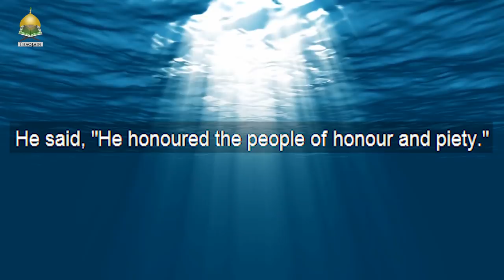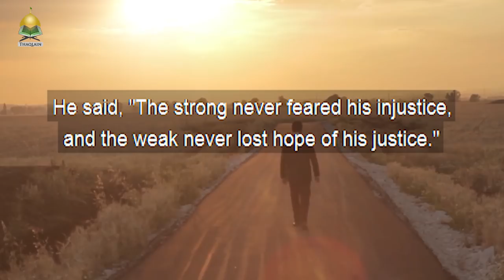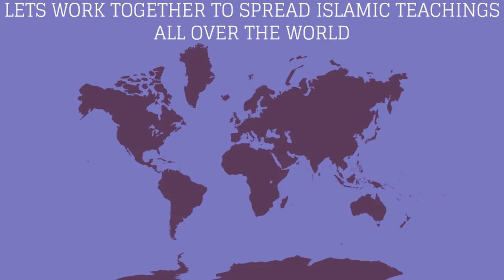IMRPISONED: Sahabi Praises Imam Ali In Palace Of Muawiya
Sahabi of Imam Ali, Ali ibn Hatim whose kids were killed in Siffin, was brought to speak Muawiyyah. Despite a very intense argument, Ali ibn Hatam sings one of the best praise of Imam Ali ibn Abi Talib ever Recorded. - -